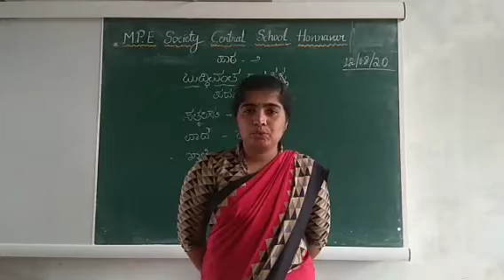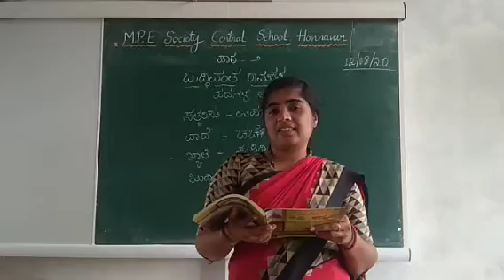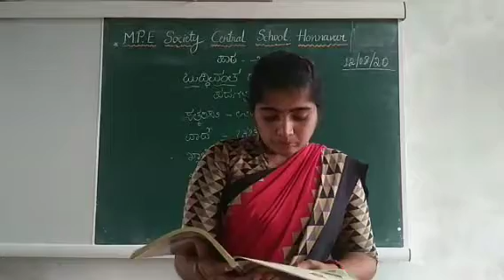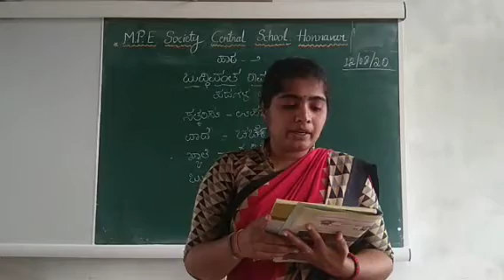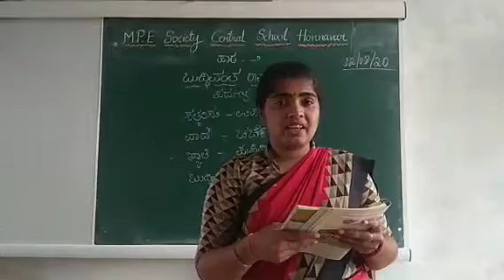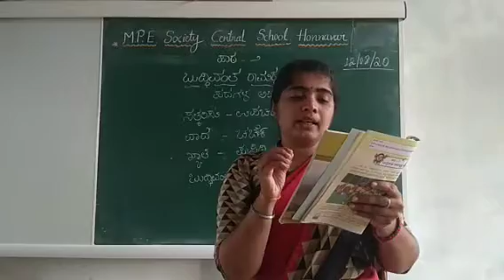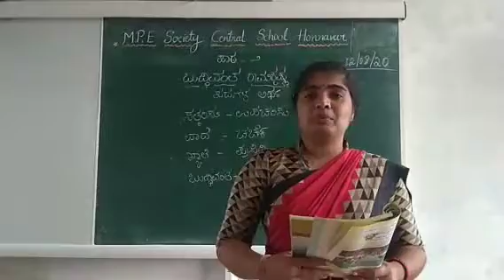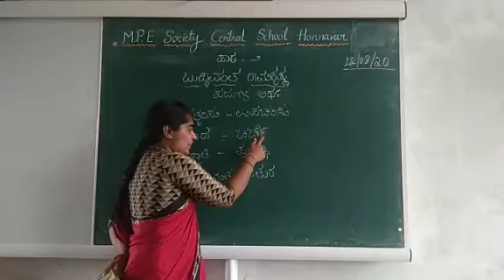ಬುದ್ಧಿವಂತ ರಾಮಕೃಷ್ಣ ||ಭಾಗ- 1 || CBSE - 4 || ಸರಸ್ವತಿ ಭಟ್